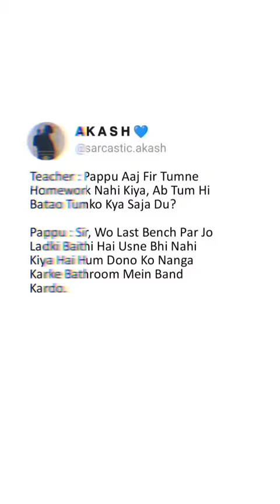teacher vs pappu 😂😜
mems,
memes,
memes video,
mms full video comedy,
memsaheb,
memes i found on discord,
memsaab number 1,
memes funny,
memes shorts,
memsaab,
memes reaction,
mens shorts,
mms anjali arora news,
memes short,
memes hot,
mms school,
memes kahan se download karen,
mms 2,
memes comedy,
memes status,
mems accelerometer,
mems audio,
mems and nems in nanotechnology,
mems accelerometer working principle,
mems application,
mems and microsystems,
mems and nems,
mems accelerometer sensor working principle,
mems actuator,
meme acha,
a memes,
a memestory,
anime memes,
all memes,
acha meme,
angry memes,
memes boys,
meme boy trailer,
meme background music,
memes bts,
memes best,
memes by punnu,
memes bhau,
meme bana diya,
memes bgm,
mens bangla,
bts memes,
bts memes only armys understand,
bts memes funny,
bts memes shorts,
bts memes song,
bts memes adda,
bts memes video,
bts memes for haters,
bts memes only indians armys understand,
bts memes in hindi,
memes compilation,
meme clips,
meme chat,
memes comedy video,
memes channel,
meme creator,
memes carryminati,
memes clip no copyright,
men's club,
mems capacitive accelerometer,
mems diy,
memes download kaise karen,
mems devices,
men's day,
meme dog,
memes download link,
memes dank,
memes dance,
memes dirty,
memes deez nuts channel,
d memes,
doors memes,
discord memes,
dog memes,
dank indian memes,
dora memes,
duck memes,
deltarune memes,
duolingo memes,
dream face reveal memes,
mems electronics,
memes english,
mems ece,
mems engineer,
memes engineering,
mems etching,
memes exam,
meme edit,
memes explained,
memes e,
e meme,
e meme original sound,
e meme original sound effect,
e meme music,
e meme song,
e meme sound effect,
mms full form,
mms formula milk stage 1,
mms fight,
mems fabrication process,
mms formula milk,
mms fashion blouse designs,
mems full video comedy tamil,
mms formula milk stage 2,
mens fashion,
memes funny video,
f memes,
fnaf memes,
fortnite memes,
football memes,
fifa memes,
funny memes shorts,
ff memes,
funny memes clip,
mems gyroscope,
mems gyroscope working principle,
meme gaming,
meme green screen,
meme gif,
mems gas sensor,
men's grooming,
mems gyro sensor,
meme green,
mems gyroscope working,
g images hd,
g memes,
gacha memes,
gaming memes,
god of war memes,
goofy memes,
gta memes,
genshin memes,
memes hindi,
memes hub,
memes hero,
memes hindustani bhau,
memes khasi,
memes hunter,
memes hot romance,
memes hub song,
memes hasne wala,
mens haircut,
h meme,
h meme sound,
h meme song,
h meme porta potty,
h meme video,
h meme origin,
hot memes,
hindi memes,
memes indian,
mems introduction,
mems in nanotechnology,
mems important questions,
mems iitb,
meme intro,
mems inertial sensors,
i meme,
i memer,
i meme song,
i meme from every jojo,
i memed jack,
i meme budi arsa,
i meme my life away,
i meme do mal,
i member,
i meme del tenente silvestri,
meme joke,
mens jacket,
memes jethalal,
mens jeans,
mens joggers,
memes jakerton,
memes jethalal babita,
memes jokes video,
memes johnny lever,
memes jethalal thug life,
j mens,
jmens musoko officiel,
jethalal memes,
jojo memes,
john cena memes,
jopay meme,
jetha memes,
jadu memes,
jamal meme,
jee memes,
mems ktu,
mems ktu ece,
mems ktu s6,
memes ki dukan,
memes kese banate he,
memes kya hota hai,
memes kaise banate hain hindi mein,
k memes,
k means movie,
k means follow,
kpop memes,
karachi memes,
khan sir memes,
kapil sharma memes,
kbc memes,
kavin memes time,
kya baat hai meme,
mems lecture,
memes latest,
memes laugh,
memes laughing video,
memes legend,
meme land,
msme loan,
memes legend in school,
memes lover,
mems lithography,
l memes,
l memes death note,
laughing memes,
love memes,
liga process in mems,
legend memes,
lol memes,
low quality memes,
liger memes,
lankybox memes,
mems microphone,
mems mic kya hota hai,
meme movie,
memes music,
mems materials,
mems micro electro mechanical system,
mems manufacturing process,
meme maker,
meme man,
mems microphone vs normal microphone,
m memes,
mr memes channel,
memes memes,
m for memes,
minecraft memes,
mera dil ye pukare aaja meme,
mc stan memes,
mario memes,
mirzapur memes,
marvel memes,
memes no copyright,
mems nptel,
memes nature vibes ringtone,
memes new,
memes nature vibes,
mems nanotechnology,
memes new video,
memes now vs then,
meme name,
memes non veg,
nmims mumbai,
nmims,
nmims mumbai campus,
nmims form filling 2022,
nmims bangalore,
nmims interview,
nmims indore,
nmims hyderabad,
nmims mba,
nmims shirpur,
memes only boys will understand,
memes on budget 2023,
memes of dhruv,
memes ohio,